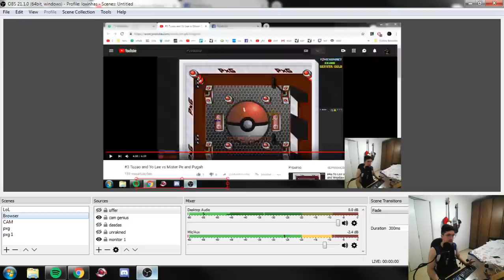[PXG] Depois da Surra #52 Psy ta OP